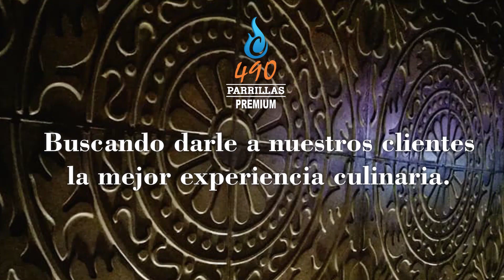PADRINO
Un cóctel, simple, sencillo, pero rudo, con textura, y un balance perfecto entre sus dos agentes alcohólicos, que esperan anímense a prepararlo!